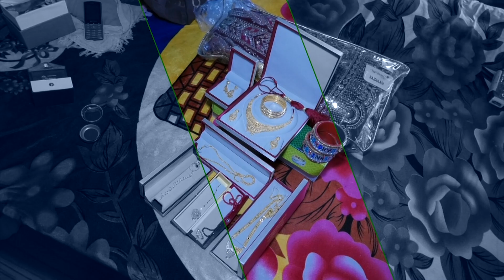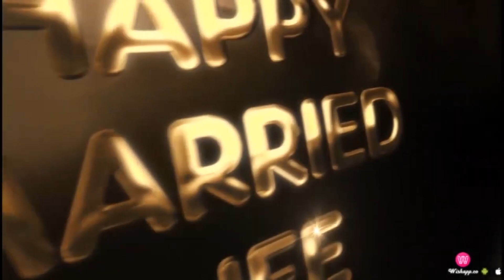Avinash weds Sandhya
𝐏𝐥𝐚𝐧 𝐲𝐨𝐮𝐫 𝐰𝐞𝐝𝐝𝐢𝐧𝐠 𝐩𝐡𝐨𝐭𝐨𝐠𝐫𝐚𝐩𝐡𝐲 📸 𝐰𝐢𝐭𝐡 𝐮𝐬 𝐟𝐨𝐫 𝐚 𝐥𝐢𝐟𝐞 𝐭𝐢𝐦𝐞 𝐦𝐞𝐦𝐨𝐫𝐢𝐞𝐬❤️